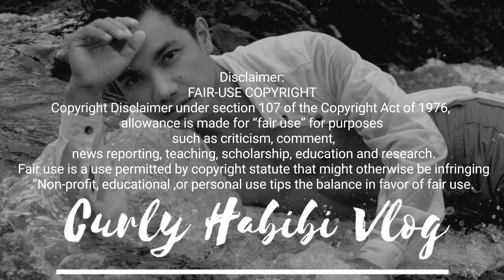Pasintabi po sa mga nagmemerienda, Katuwaan lamang po • Curly Habibi Vlog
Licensed by LatinAutor - UMPG, AMRA, UMPI, Audiam Canada, LatinAutorPerf, UMPG Publishing, UNIAO BRASILEIRA DE EDITORAS DE MUSICA - UBEM, Audiam (Publishing), LatinAutor - PeerMusic, and Sony ATV Publishing

Stuck on You" is a song written by and originally recorded by Lionel Richie. It was the fourth single released from his second studio album Can't Slow Down released on May 1, 1984, by Motown, and achieved chart success, particularly in the U.S. and the UK, where it peaked at number three and number 12, respectively. "Stuck on You" reached number one on the Adult Contemporary chart, Richie's seventh chart topper.